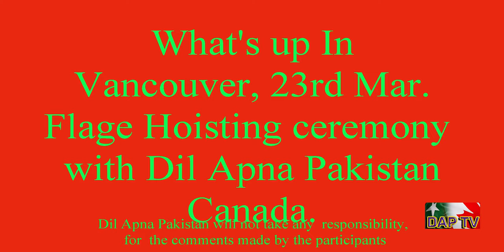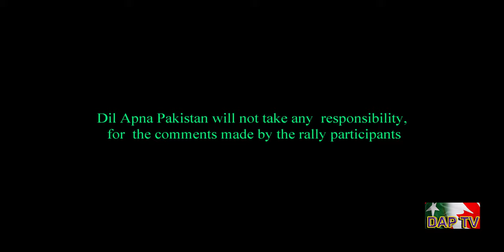Dil Apna Pakistan DAPTV March 23rd 2021. Pakistan Day Celebrations in Vancouver BC Canada